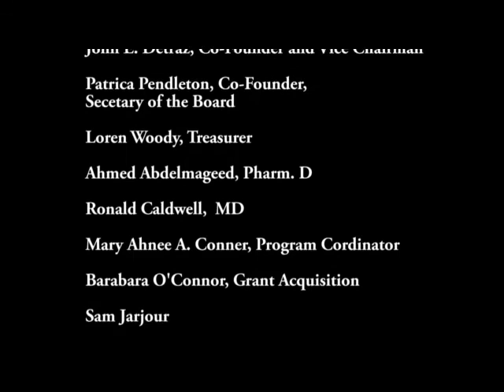Conscientious Objector - Peace Activists - Sahar Vardi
Sahar Vardi began in her early teens demonstrating against the Israeli occupation with the Burnat family in Bil'in.  When she turned 18, she became a conscientious objector; she served three prison sentences for her refusal to be conscripted into Israel's military service. She works with other refusers and serves as Coordinator of American Friends Service Committee's Israel program in east Jerusalem.  She is one of the women from around the globe featured in the Nobel Women's Initiative.